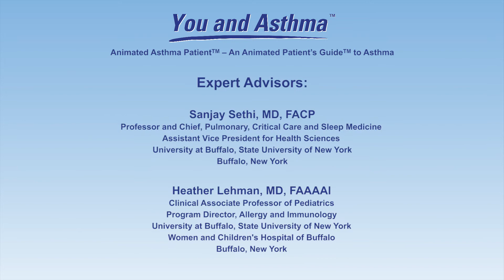What are the treatment options for asthma?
In this video, experts in asthma discuss the two categories of asthma medication: quick-relief rescue medications and long-term controller medications. For rescue medications, they explain how short-acting bronchodilators (also called short-acting beta agonists) work within minutes to relax the airway muscles and relieve symptoms during an asthma attack. They also describe the main types of controller medications: long-acting bronchodilators (also called long-acting beta agonists) that prevent symptoms, and inhaled corticosteroids that treat underlying inflammation. The experts emphasize that controller medications should generally be taken daily to keep asthma under control and make it less likely to have an asthma attack. Each person's asthma is different, and the medication that your doctor prescribes will depend on many factors. Talk to your doctor to find out what is best for you.